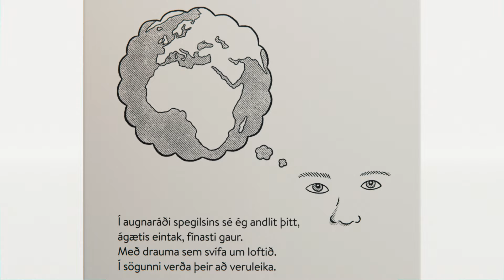Fernuflug Mjólkursamsölunnar - Gerum orðin fleyg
Mjólkursamsalan hefur frá árinu 1994 beitt sér fyrir eflingu móðurmálsins með fjölbreyttum leiðum og hafa stærstu og sýnilegustu verkefni okkar verið íslenskuátökin á mjólkurfernum MS. Mjólkurfernurnar hafa þannig verið nýttar sem vettvangur málræktar, tjáningar og sköpunar og því var ákveðið að endurvekja textasamkeppni grunnskólanema, Fernuflug, á haustmánuðum 2023.